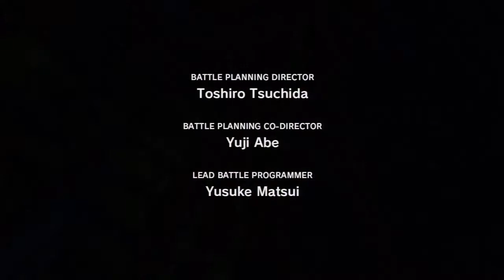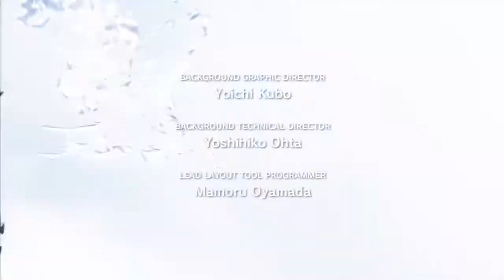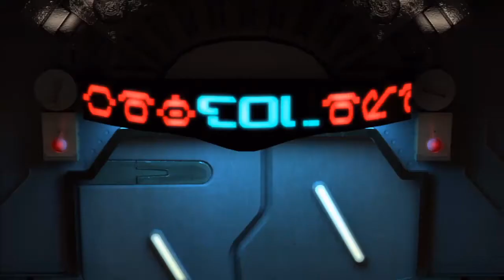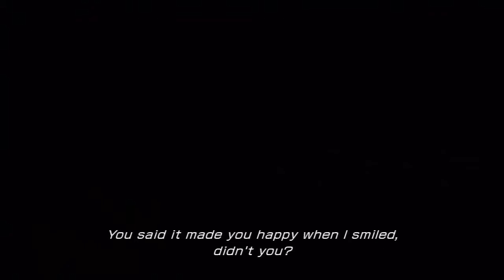Let's Play Final Fantasy XIII - Episode 1 - Durdles and Bonus Pretzels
This is our first attempt at an LP. There's some issues with frames dropping, and possibly some timing issues. Let us know what you think!